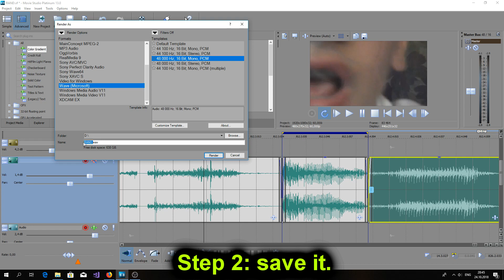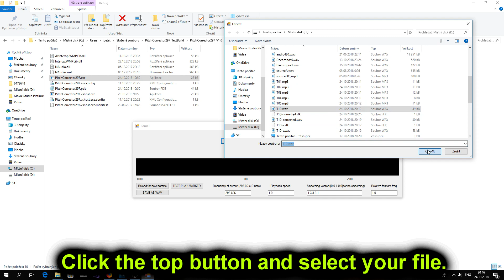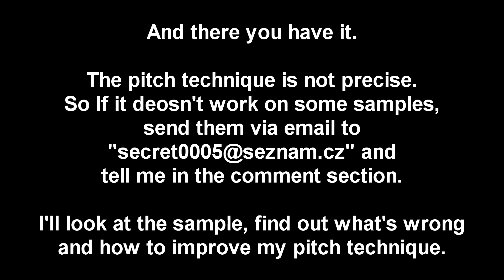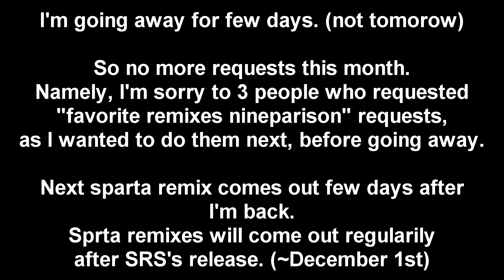Stand-alone Pitch Correcting software RELEASED. (going away for few days) + Basics of FLStudio pitch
SRS's coming out month later, here is it's main pitch technique isolated.
As for HSP pitch technique, it's viable, but I won't work on it for now.
This is an improved version of my old pitch technique. (PSOLA)
I'm going away until next month.

Find .EXE by going to PitchCorrector297/bin/Debug.

Ignore the other files in the .RAR archive unless you understand programming. You can then see how it works.